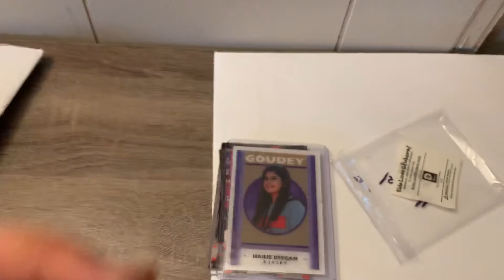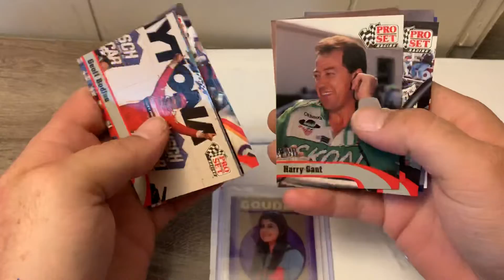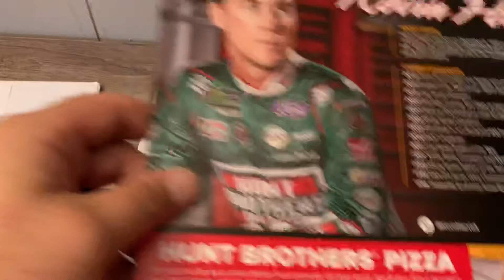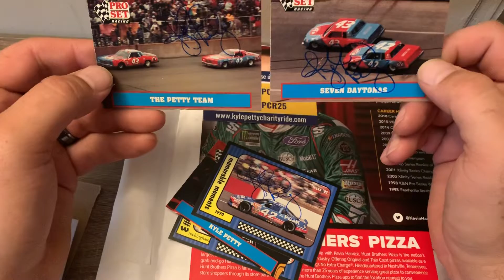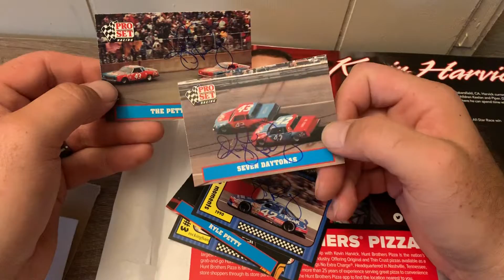TTM Number 2!! Mail day and Hero Card!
Kylepettycharityride.com